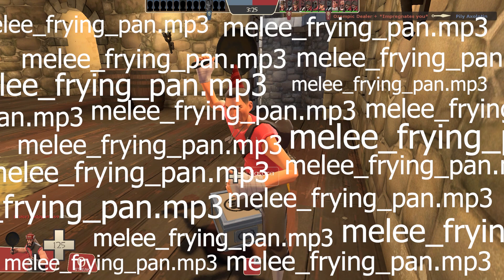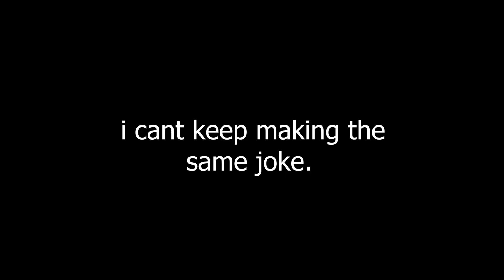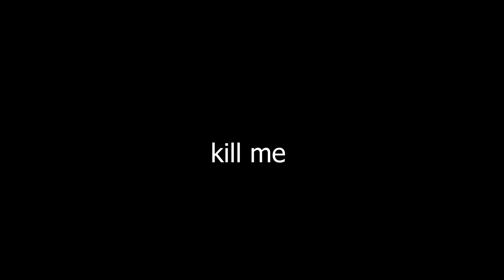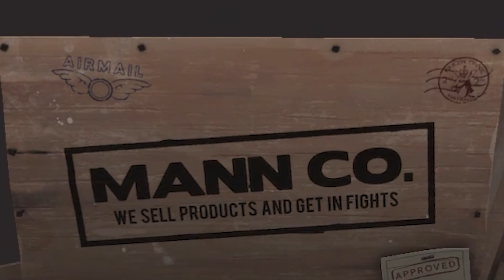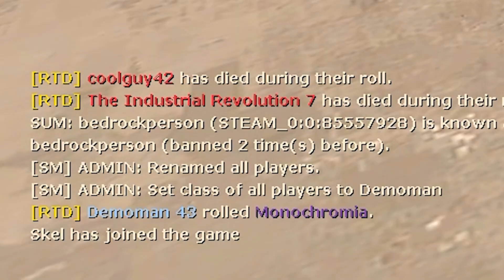Tf2 Summer 2024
Dude what a summer

Songs in order of use:
Tropic Crisis Project Team Fortress 2 - Embargo Original Soundtrack
Pose Mii Plus - Wii Play Motion
Super Macho Man - Punch Out Wii
Triage at Dawn - Half Life 2
Jellyfish Fields — SpongeBob Battle for Bikini Bottom Rehydrated
N64 Choco Mountain - Mario Kart 8 Deluxe